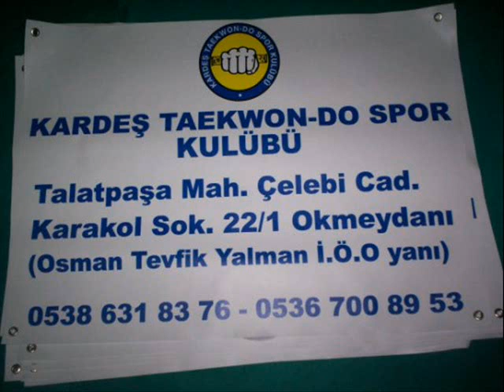kardeş taekwondo klübü